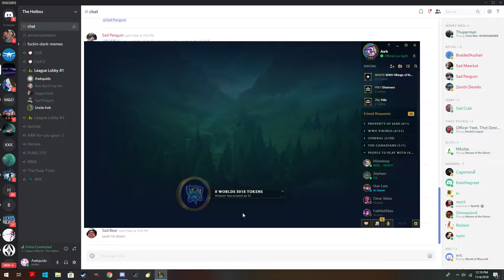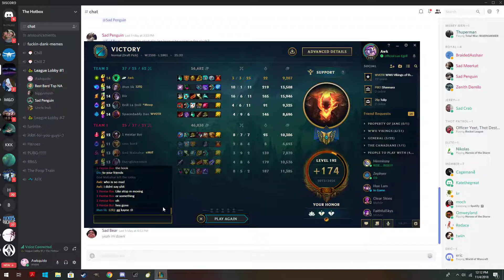When Azir gets mad